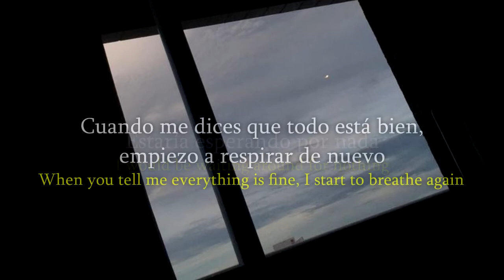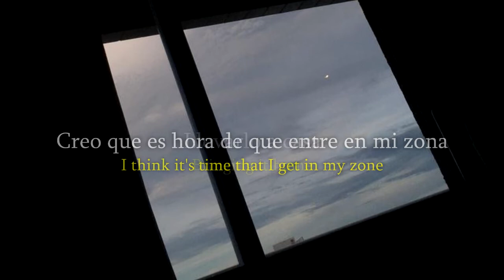Bones - TheWaitingGame Lyrics (Sub. Español)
[DEADTEARS]